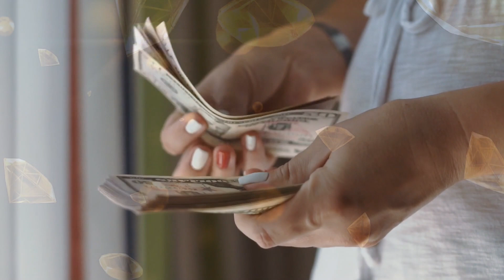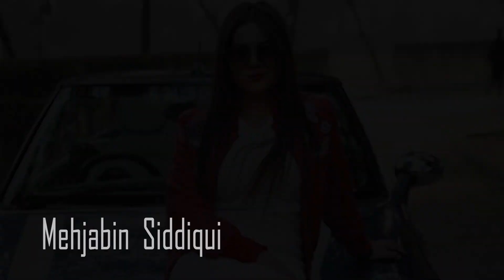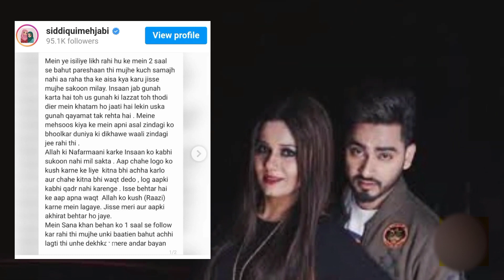5 Famous Indian Actors who Left Showbiz for Islam | Top 5 Muslim Celebrities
5 famous Indian Celebrities who left showbiz for Islam
Bollywood actors who left showbiz
5 Famous Indian Actors Converted to Islam | Top 5 Muslim Celebrities | Amazing Info

5 Indian Celebrities Converted to Islam,
5 Celebrities Converted to Islam,
Top 5 Muslim Celebrities,
Indian Celebrities Converted to Islam,
Celebrities Converted to Islam,
5 Famous Indian Actors Converted to Islam,
Famous Indian Actors Converted to Islam,
 Indian Actors Converted to Islam,
Actors Converted to Islam,
Famous Actors Converted to Islam